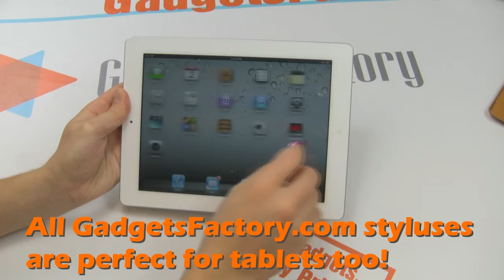Multi-function Mobile Styluses from GadgetsFactory!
Grab your multi-function styluses from GadgetsFactory.com Today!

GadgetsFactory.com is very excited to offer you a multitude of stylish and affordable Styluses for the Mobile platform. Besides being stylus for your smartphone or tablet pc (or anything with a touchscreen!) our styluses are also screen cleaners, headphone jack dust protectors, phone stands, and more!